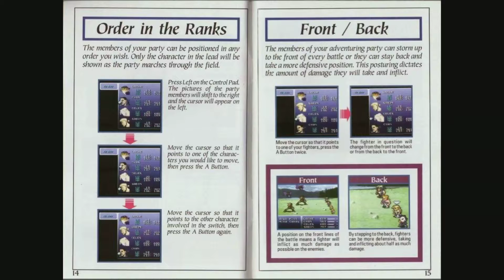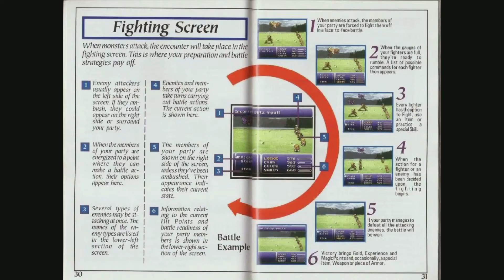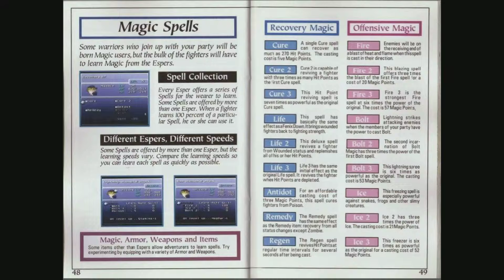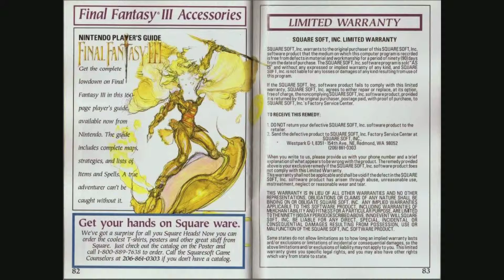Final Fantasy III - Game Manual (SNES) (Instruction Booklet)